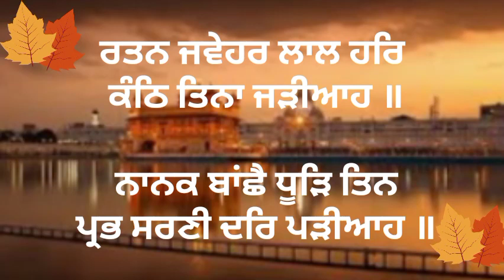ਮੱਘਰ ਦਾ ਮਹੀਨਾ ਸੰਗਰਾਂਦ ਦੇ ਦਿਹਾੜੇ ਤੇ ਸਤਿਗੁਰੂ ਦਾ ਉਪਦੇਸ਼ ਸਰਵਣ ਕਰੋ ਜੀ 16 November 2023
ਸਾਡੇ ਚੈਨਲ ਤੇ ਸੰਗਰਾਂਦ ਦਾ ਮਹੀਨਾ ਹਰ ਰੋਜ਼ ਪਾਵਨ ਹੁਕਮਨਾਮਾ ਸ਼੍ਰੀ ਹਰਿਮੰਦਰ ਸਾਹਿਬ ਜੀ ਤੋਂ ਅਤੇ ਸ੍ਰੀ ਸਹਿਜ ਪਾਠ ਅਤੇ ਹੋਰ ਨਿਤਨੇਮ ਦੀਆਂ ਬਾਣੀਆਂ ਸਰਵਣ ਕਰਨ ਵਾਸਤੇ ਸਾਡਾਯ ਚੈਨਲ ਭਾਈ ਮਨਜੀਤ ਸਿੰਘ ਦੀ ਸਾਧਪੁਰ ਵਾਲੇ ਸਬਸਕ੍ਰਾਈਬ ਕਰੋ ਸਤਿਗੁਰੂ ਪਾਤਸ਼ਾਹ ਕਿਰਪਾ ਕਰਨ ਚੜਹਦੀਆਂ ਕਲਾ ਕਰਨ